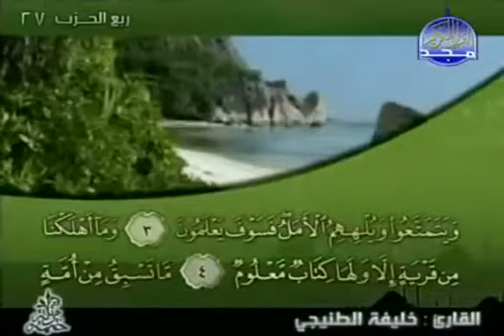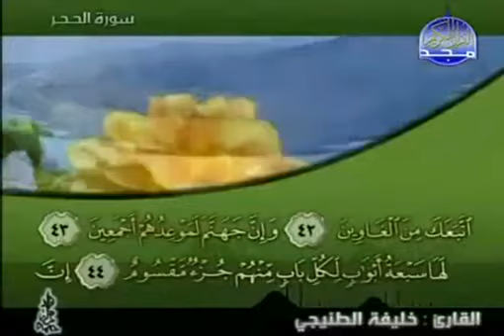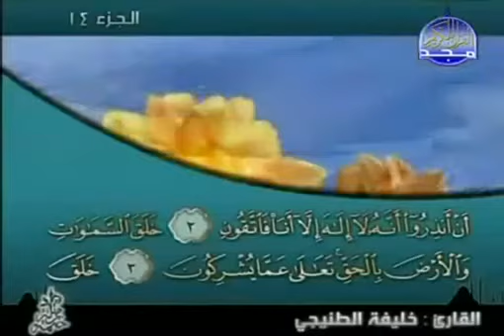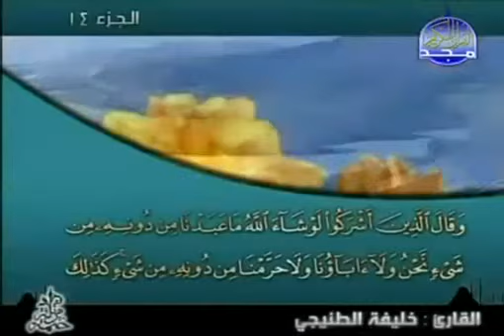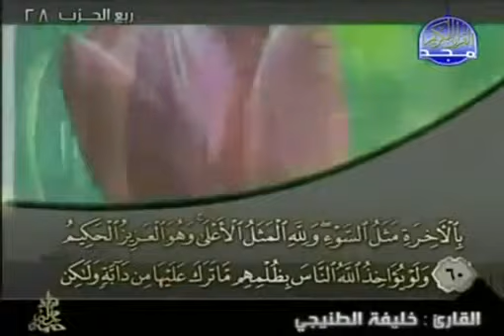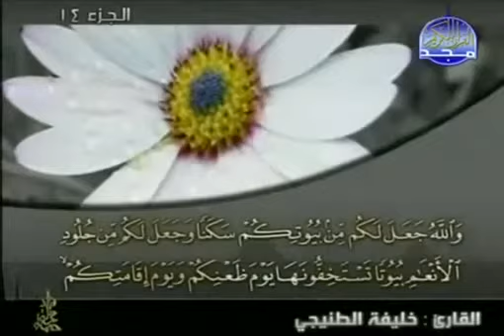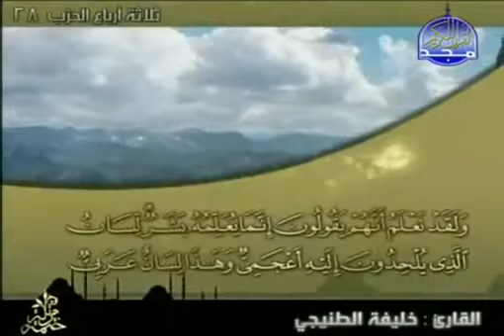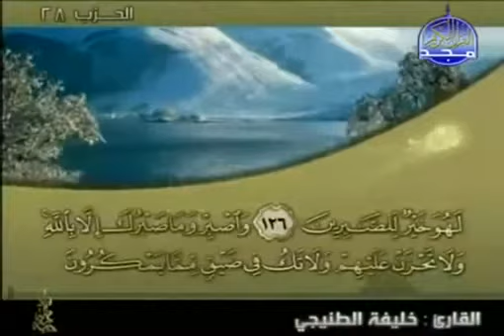complete Quran Juz' 14 Shaikh Khalifa al Tunaiji